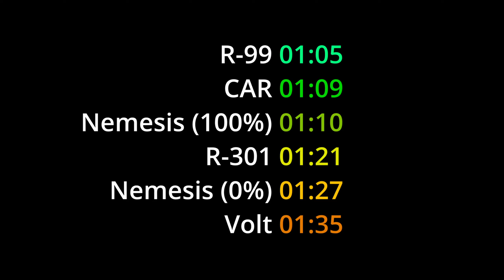Apex Legends s16 - TTK of r99 r301 CAR volt nemesis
TTK of some guns in s16
-R301 (dmg 14 to 13)
-R99 (dmg 11 to 12)
-Nemesis new gun